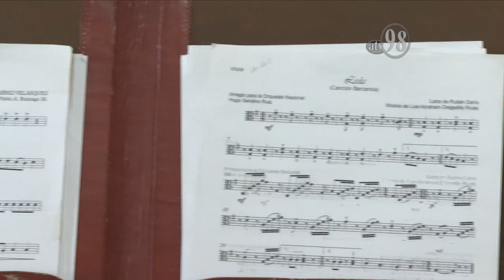REPORTAJE Rubén en la Música